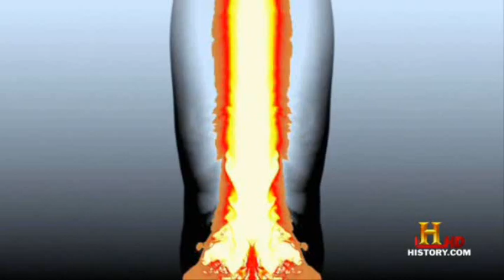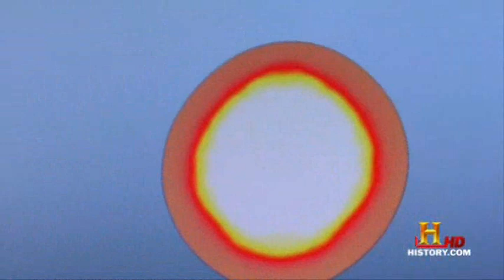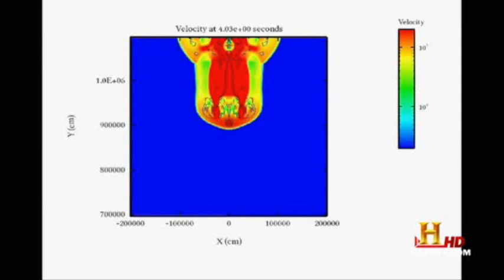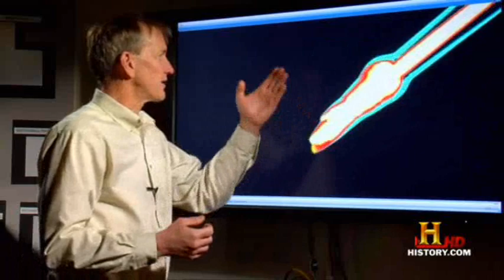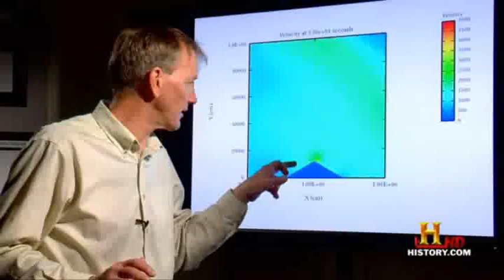Small Comets and The Tunguska Event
Video is clipped from History Channels The Universe Deadly Comets and Meteors, showing another theory of The Tunguska Event.